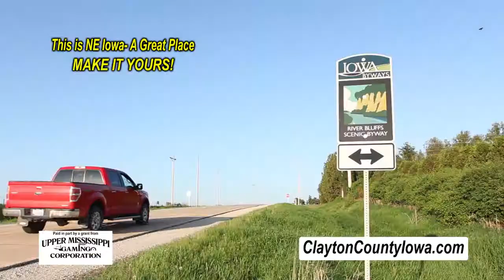Jake & Company | Strawberry Point 2018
Jake & Company in Strawberry Point, Iowa provides a unique destination for the five senses! Enjoy cupcakes and coffee while browsing home decor pieces to make your house a home!